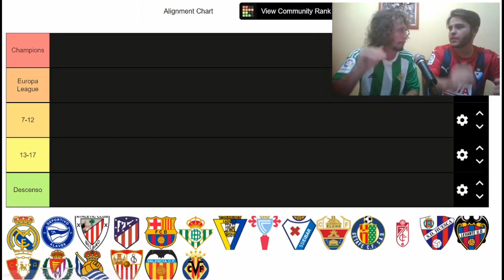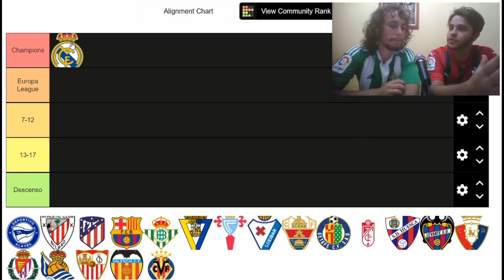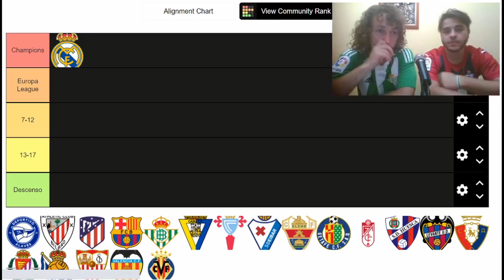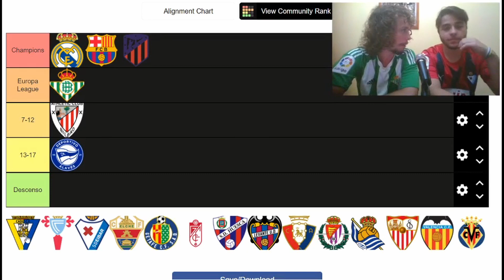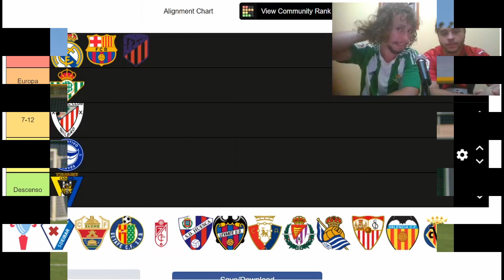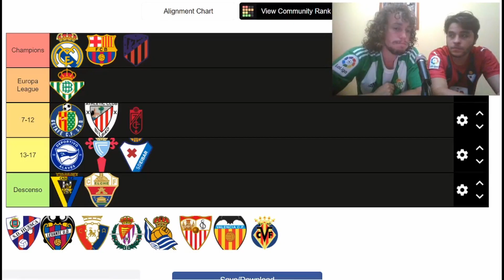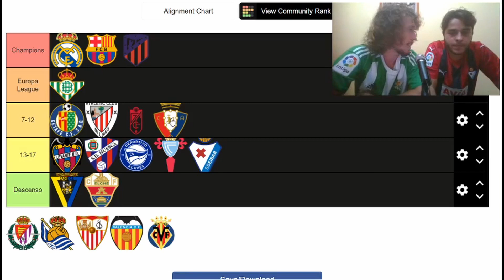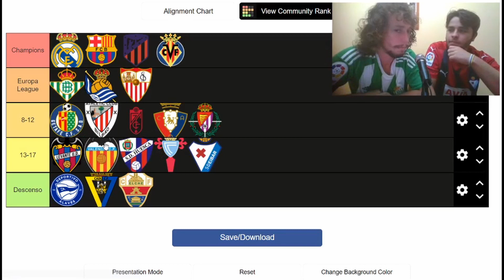PREDICCIÓN LIGA SANTANDER 20/21.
No nos cansamos, nos volvemos a mojar dando nuestras predicciones para esta Liga Santander 20/21. Opinión personal nuestra y sabiendo que, evidentemente, no tenemos la verdad absoluta. En el fútbol puede pasar cualquier cosa... ¡Y si no que se lo digan al Leicester!